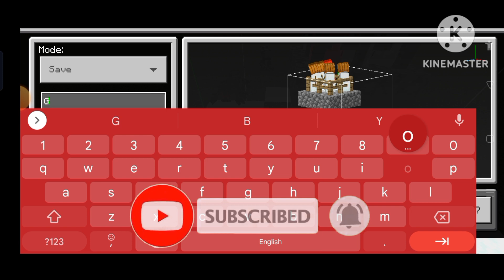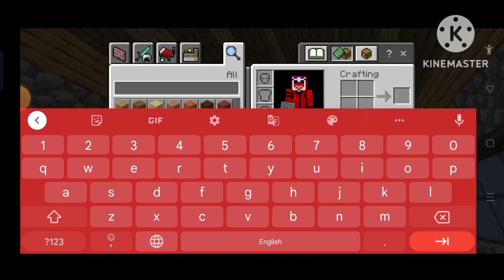How to make security house in Minecraft pocket edition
Comment your favourite food for heart